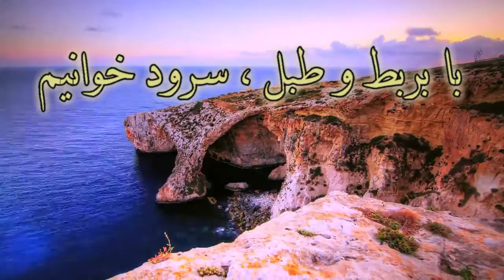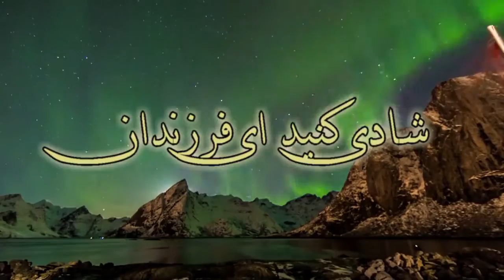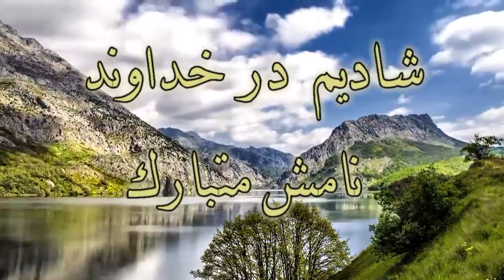Ba barbato tabl | با بربط و طبل